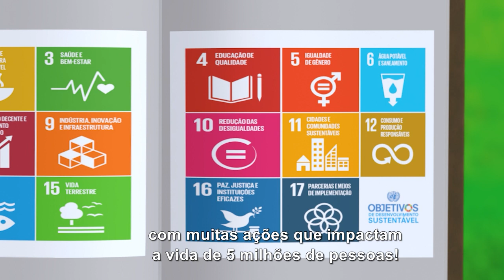Sicredi e Smurfs - Juntos pelo desenvolvimento sustentável (Central Sicredi PR/SP/RJ)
Ei, você aí! Quer começar uma transformação com a gente? Saiba mais sobre essa parceria no nosso vídeo e acompanhe as atualizações durante essa semana!